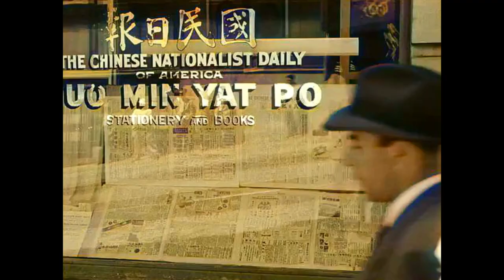Dubbin' Stuff: Walk a Crooked Mile 1948